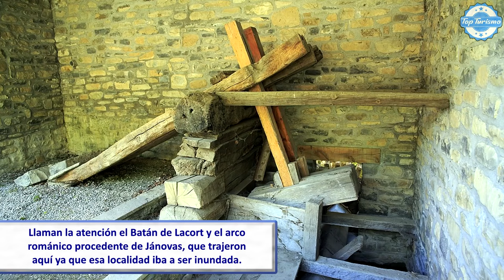😍​ Pueblos MÁS BONITOS de Huesca (ARAGÓN) | ESPAÑA [ QUE VER en la provincia de HUESCA ] 😍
En este video vamos a conocer más a fondo la provincia de Huesca, en Aragón. Disfruta del paseo por los pueblos más bonitos de la zona, muchos está en el Pirineo Aragones ¿te gustaría que hiciéramos un vídeo solo de ellos?
Si te gusta, échale un vistazo al resto de los videos del canal y descubre los pueblos más bonitos del resto de España.

Aquí puedes ver nuestro equipo de grabación y objetos que recomendamos para tus viajes:

0:06 Arén
0:34 Benasque
0:58 El Pueyo de Araguás
1:22 Benabarre
1:46 Muro de Bellós
2:10 Boltaña
2:34 Loarre
2:58 Torla-Ordesa
3:26 Roda de Isábena
3:50 Sandiniés
4:14 Tella
4:42 Sallent de Gállego
5:10 Ansó
5:34 Lanuza
6:02 Graus
6:20 Montañana
6:44 Bestué
7:08 Broto
7:32 Fiscal
7:56 Bielsa
8:24 Alquézar
8:52 Aínsa

Esperamos que encuentres este video de utilidad. Y si quieres que YouTube te avise cuando subamos nuevo contenido, dale también al botón de la campana. Huesca Aragon.

¡Ya sabes, darle a todos esos botoncitos, al like y ponernos un comentario nos ayudan y animan mucho a continuar con esto!

Si quieres conocernos más a fondo, ver contenido extra muy interesante o participar en sorteos exclusivos, puedes seguirnos en Instagram